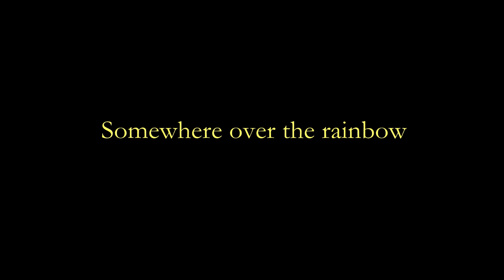Over the rainbow - KARAOKE / PIANO ACCOMPANIMENT - The Wizard of Oz - Harold Arlen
Piano accompaniment of “Over the rainbow", a song written for the movie "The Wizard of Oz" (1939). Music by Harold Arlen and lyrics by E.Y.Harburg.  Key of Ab major.

Another very moving rendition is by American mezzo Joyce DiDonato, who was born and raised in Kansas (unfortunately the wonderful pianist is not named):

Free Pianist Youtube Channel provides piano accompaniments for vocal repertoire as well as other instruments. It is a participative project where all users’ proposals are attended to. Do you have any recording requests? I’ll be very glad to upload the accompaniments…for free 

• Enjoy our accompaniments!!

I wish you a musical day! See you online :D

Acompañamiento para piano de “Over the rainbow", una canción escrita para la película de 1939 "El mago de oz". Música de Harold Arlen y letra de E.Y.Harburg

El Canal Youtube de Free Pianist ofrece acompañamientos para piano de repertorio lírico y para otros instrumentos. Se trata de un proyecto participativo donde todas las propuestas de los usuarios son atendidas. ¿Tienes una propuesta de grabación? Estaré encantado de subir el acompañamiento… gratis 

¿Te gustaría ayudar al Canal? Puedes hacerlo de diferentes maneras:
• ¡¡Disfruta de nuestros acompañamientos!!

¡Que tengas un día bien musical! Nos vemos online :D